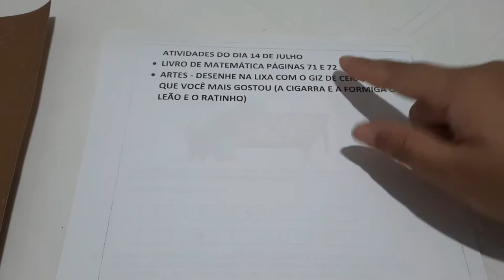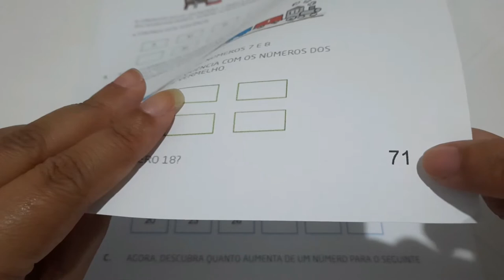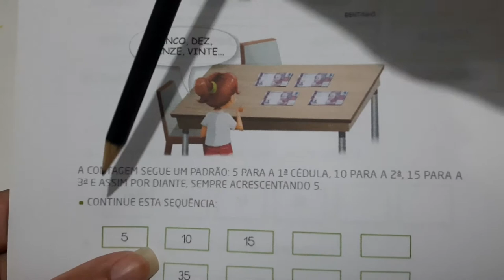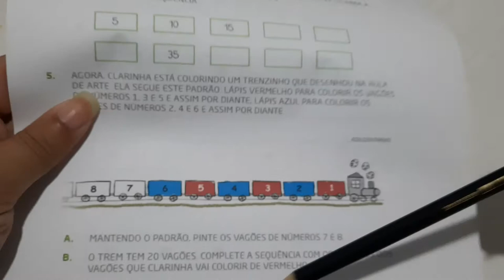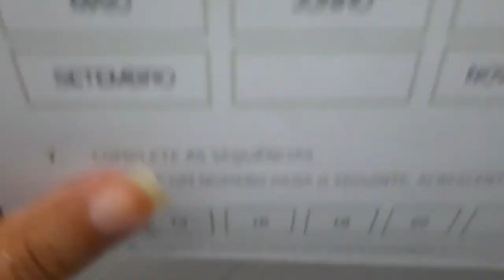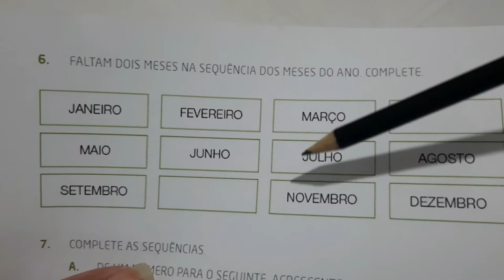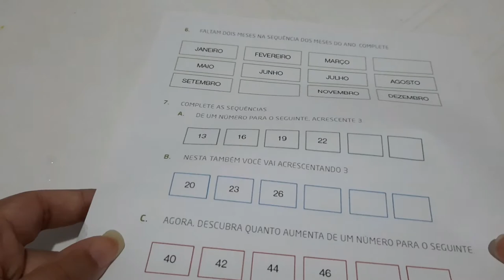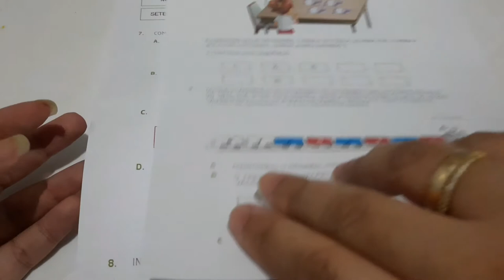1º Ano C | Prof. Vitória | Aula 53 | Turminha da Alegria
Colégio D. Pedro II - CAMPUS ON-LINE - Anos Finais

Você capaz de tudo!

Atendemos via WhatsApp!